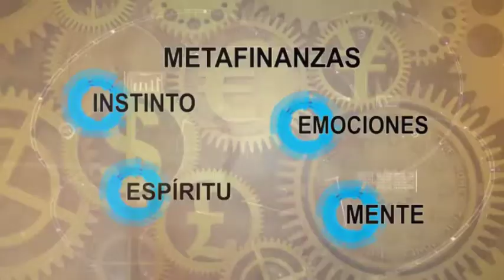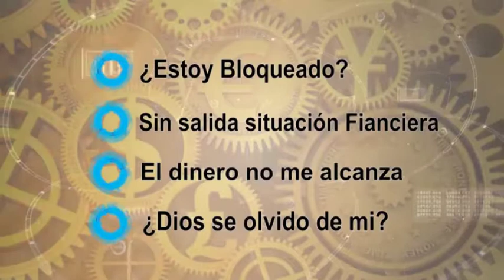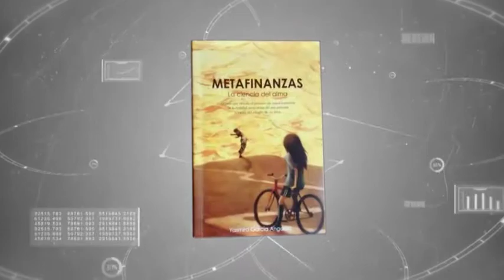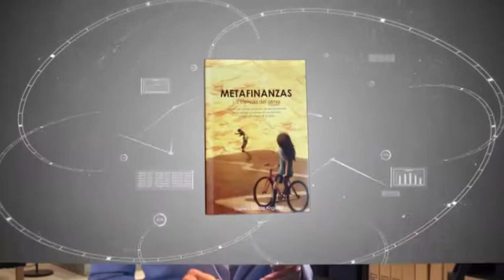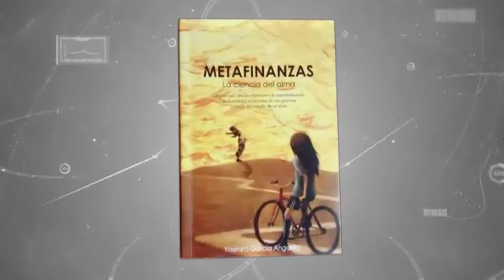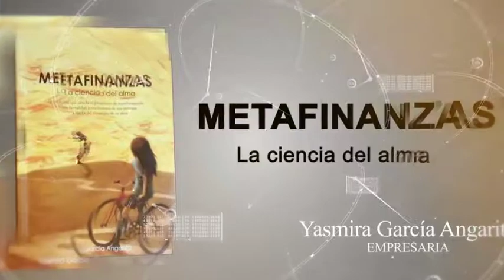Doc Yasmira Garcia / Como salir de tu bloqueo financiero.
Si estas decidido a cambiar tu situación financiera tienes que escuchar y ver este video completo, la Doc Yasmira autora de uno de los libros mas destacados en Colombia de finanzas, ella nos transporta a un mundo de metas, objetivos y logros en nuestra área financiera organizando algunos aspectos de nuestra vida cotidiana.